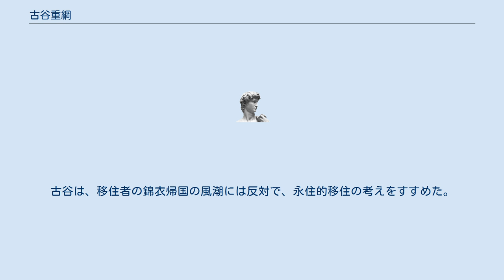古谷重綱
古谷 重綱（ふるや しげつな、1876年6月12日 - 1967年9月17日）は、大正・昭和初期の外交官。
古谷綱武と古谷綱正は子息。
 愛媛県東宇和郡明間村（現在の西予市宇和町明間）に古谷綱紀の次男として生まれた。
同志社を卒業後、米国ミシガン大学に学ぶ。
国民新聞社勤務を経て、1902年に外交官及領事官試験に合格した。
外務省通商局長、メキシコ駐在、アルゼンチン兼ウルグアイ兼パラグアイの特命全権公使等を歴任。
アルゼンチンでは、よく在留邦人の世話をし、「平民公使」として親しまれた。
1928年、官を辞しブラジルに移住した。
ブラジルでは、80アルケールス（1アルケールスは2町5反）の大農場に、コーヒー栽培、養蚕等を経営。
この営農資金協力者には、愛媛出身の村井保固（2万円）･佐々木長治（3千円）等が含まれていた。
古谷は、移住者の錦衣帰国の風潮には反対で、永住的移住の考えをすすめた。
彼はまた、社会事業等にも尽力、同仁会理事長、在伯日本人文化協会長（1934年）、日本病院建設委員会委員長（1936年）、サンパウロ教育普及会長、サンパウロ大学講師等、多方面にわたっている。
 太平洋戦争後は、認識派の立場で在留邦人を指導、1946年、臣連特攻隊に襲われたが難を逃れたこともあった。
1967年、91歳で死去。
勲二等旭日重光章を贈られた。